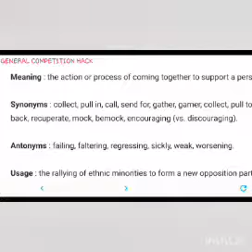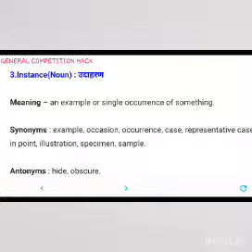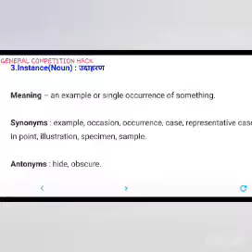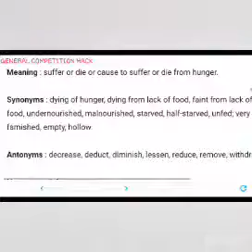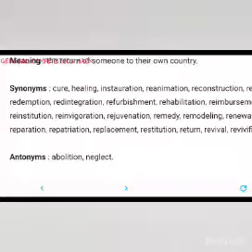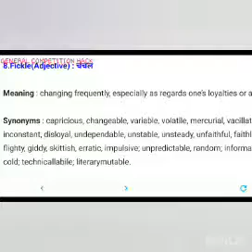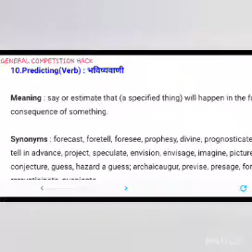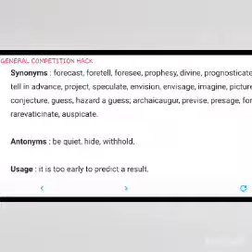High frequency words with high frequency synonyms